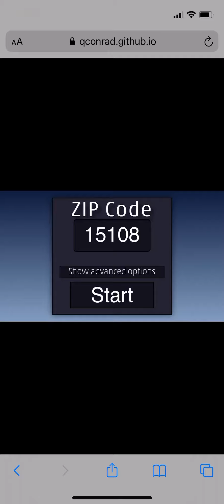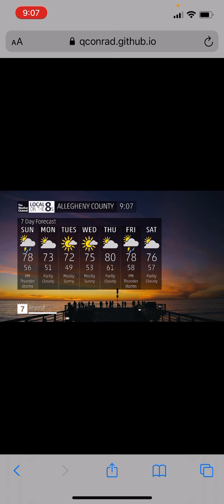June 13, 2021